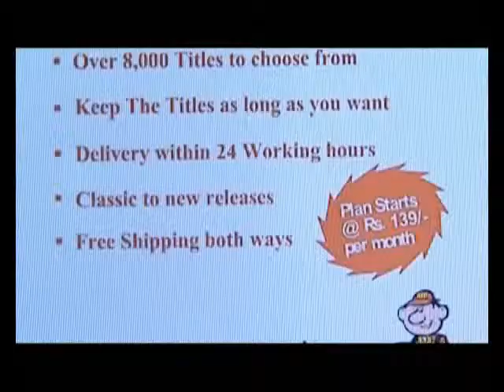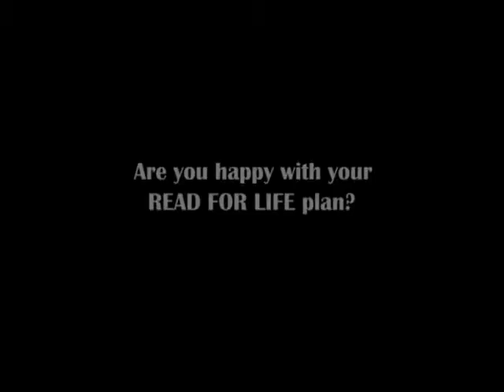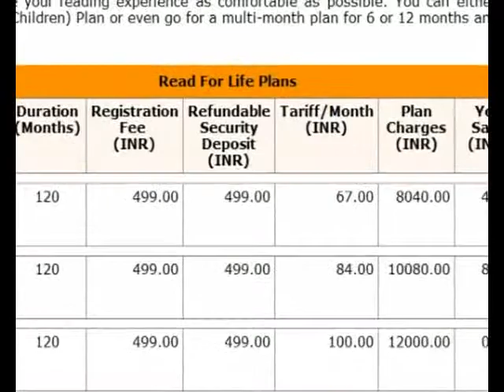Librarywala.com's 'Read for life' member, Mrs. Lakshmi Mitra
With Librarywala's READ FOR LIFE plans, you can read unlimited books for 10 years! We are here to stay and serve you always :)

Hear what Mrs. Lakshmi Mittra has to say about our services, her thoughts on the concept, our books collection, delivery and more!

Librarywala is India's first and largest online rental library with over 10,000 members in 4 cities. It has a total collection of more than 22,000 paper back books in English, Hindi, Kannada, Marathi and Gujarati. To know more, log onto